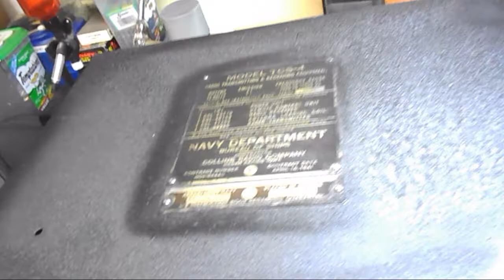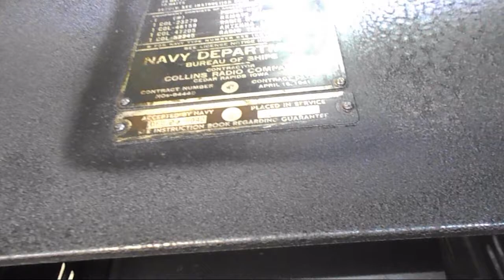Wrinkle Paint job on TCS 4 Cabinet and patching up power cable of Atwater Kent Model 20 C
Video # 892 Its a wrinkle paint I used on the TCS 4 Cabinet I show you how it turned out and how you are supposed to do it. Then i go into my other project room and show the cable I patched together of the Atwater Kent.